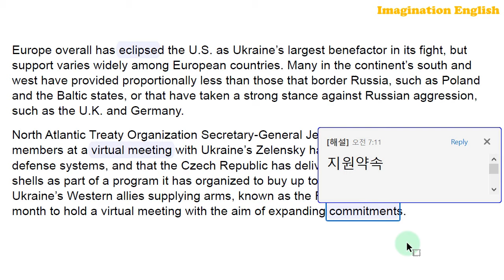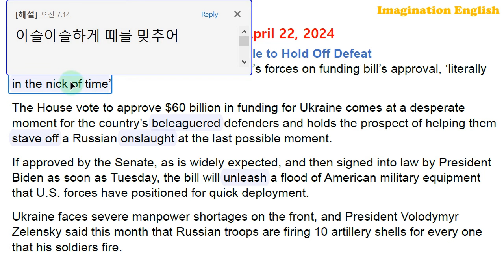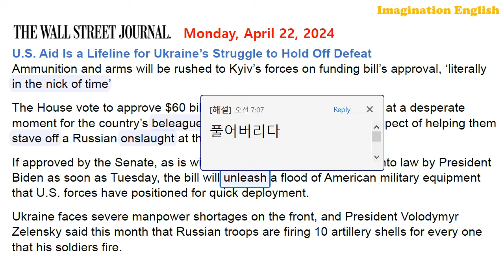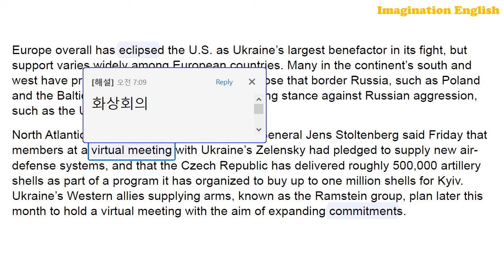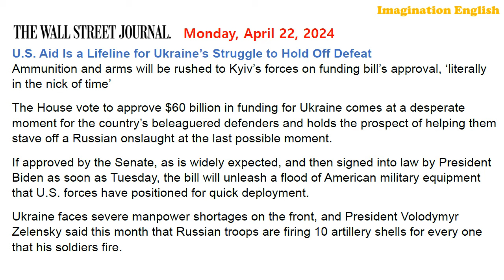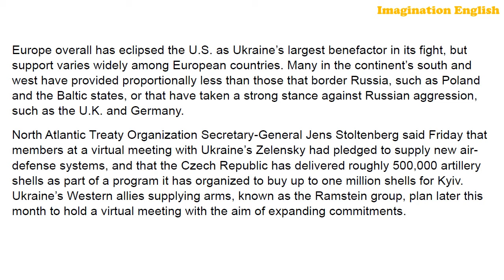[시사영어 1일1문] 절체절명의 우크라에 미국의 신속지원 진행 (최신영어뉴스로 영어공부)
[본문]
U.S. Aid Is a Lifeline for Ukraine’s Struggle to Hold Off Defeat
Ammunition and arms will be rushed to Kyiv’s forces on funding bill’s approval, ‘literally in the nick of time’
The House vote to approve $60 billion in funding for Ukraine comes at a desperate moment for the country’s beleaguered defenders and holds the prospect of helping them stave off a Russian onslaught at the last possible moment.
If approved by the Senate, as is widely expected, and then signed into law by President Biden as soon as Tuesday, the bill will unleash a flood of American military equipment that U.S. forces have positioned for quick deployment.
Ukraine faces severe manpower shortages on the front, and President Volodymyr Zelensky said this month that Russian troops are firing 10 artillery shells for every one that his soldiers fire.
Europe overall has eclipsed the U.S. as Ukraine’s largest benefactor in its fight, but support varies widely among European countries. Many in the continent’s south and west have provided proportionally less than those that border Russia, such as Poland and the Baltic states, or that have taken a strong stance against Russian aggression, such as the U.K. and Germany.
North Atlantic Treaty Organization Secretary-General Jens Stoltenberg said Friday that members at a virtual meeting with Ukraine’s Zelensky had pledged to supply new air-defense systems, and that the Czech Republic has delivered roughly 500,000 artillery shells as part of a program it has organized to buy up to one million shells for Kyiv. Ukraine’s Western allies supplying arms, known as the Ramstein group, plan later this month to hold a virtual meeting with the aim of expanding commitments.